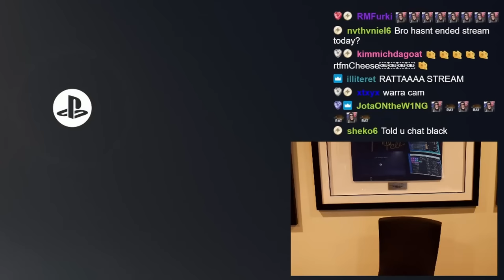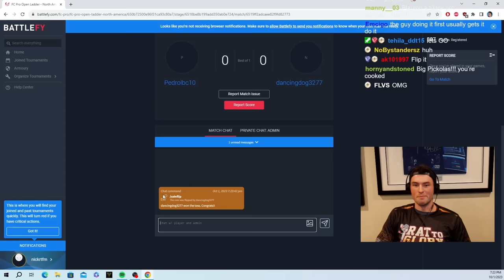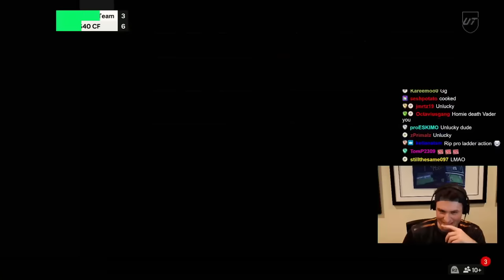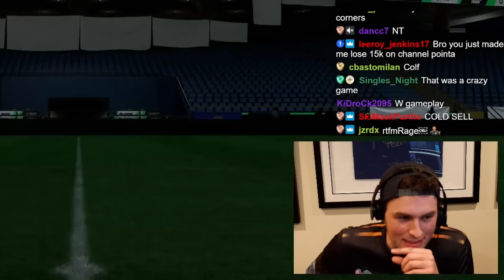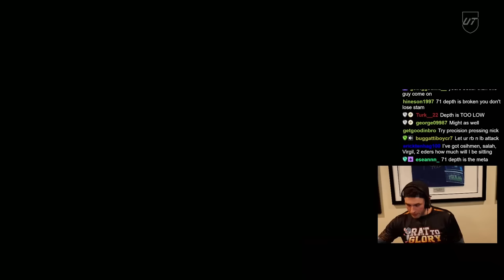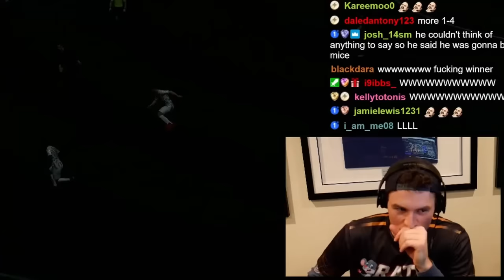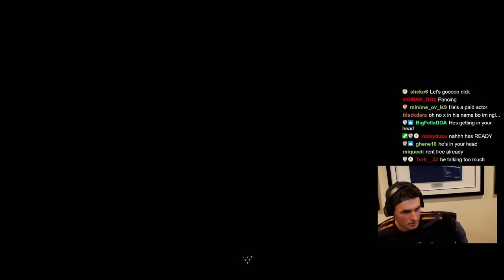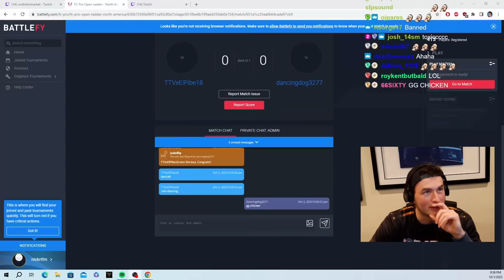My First Night of PRO FIFA